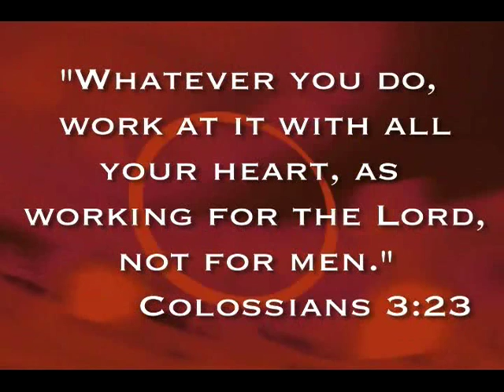Faith Christian Academy promo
This is a video describing the various programs of Faith Christian Academy